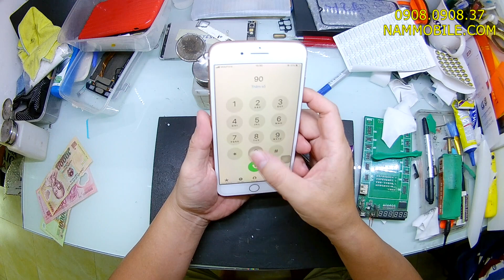Sửa iPhone 8 Plus Loa Đàm Thoại Nghe Nhỏ Không Nghe, Thay Loa iPhone 8 Plus Zin Giá Rẻ Lấy Liền